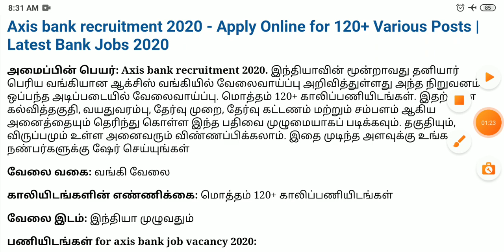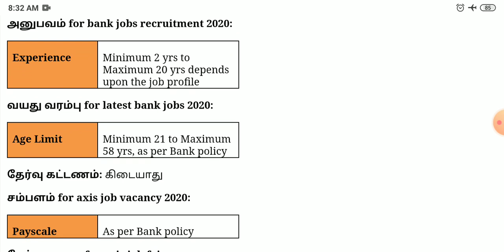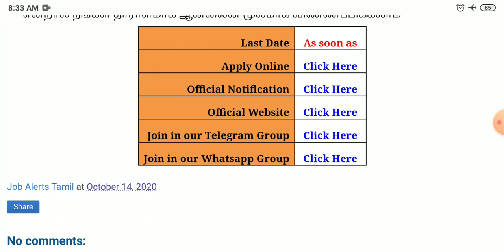ஆக்சிஸ் வங்கியில் வேலைவாய்ப்பு | Axis bank recruitment 2020 | Latest Bank Jobs | Job Alerts Tamil